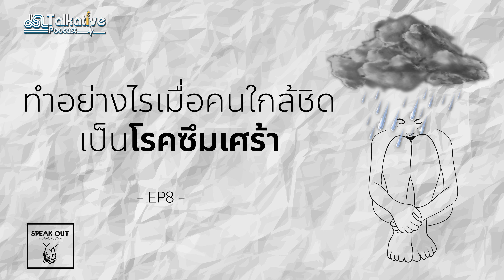SPEAK OUT คุยจ้อกับหมอจิตฯ EP.8 ทำอย่างไรเมื่อคนใกล้ชิดเป็นโรคซึมเศร้า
อารมณ์เศร้าใครก็เป็นได้ แต่ใช่ว่าทุกคนที่เศร้าจะอยู่ในภาวะโลกซึมเศร้าเสมอไป วิธีสังเกตบุคคลที่มีอาการเสี่ยงจะเป็นโรคซึมเศร้า และการอยู่ร่วมกันกับคนใกล้ชิดที่เป็นโรคซึมเศร้า คอยรับฟังด้วยความเข้าใจและช่วยกระตุ้นทัศนคติเชิงบวก

Line : @JSLGlobalMedia

154 ลาดพร้าว ซอย 107 แขวงคลองจั่น เขตบางกะปิ กรุงเทพฯ 10240
154 Ladprao Road (Soi 107) Klongjan, Bangkapi, Bangkok 10240 Thailand